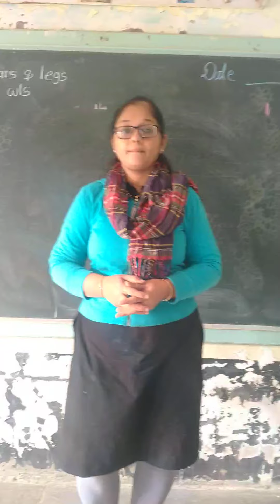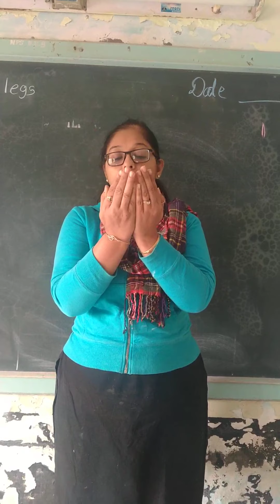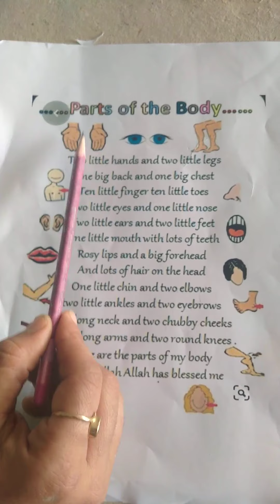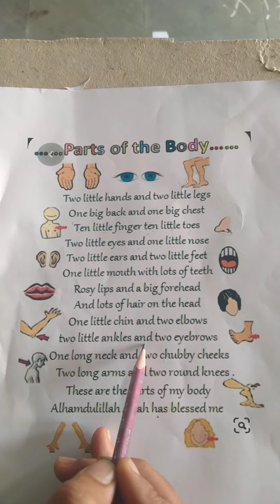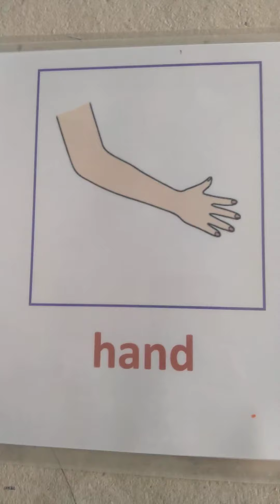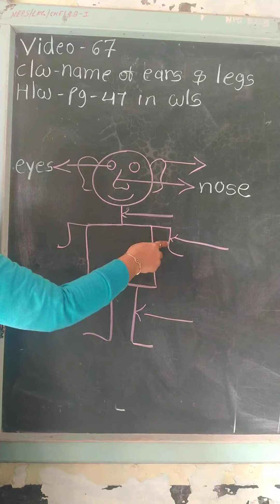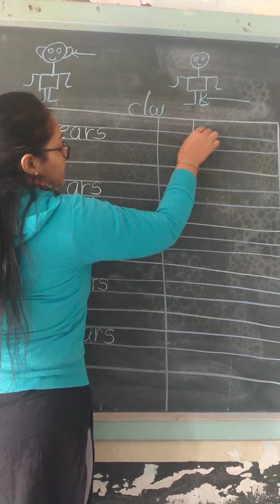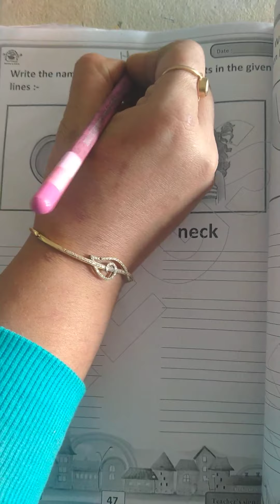05 02 21 NEGS LKG GK Topic body parts v 68